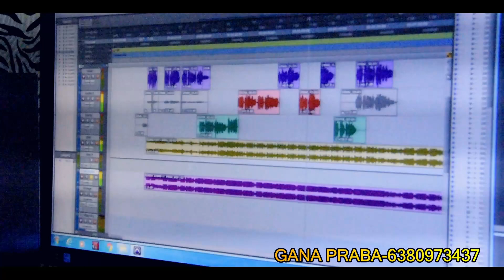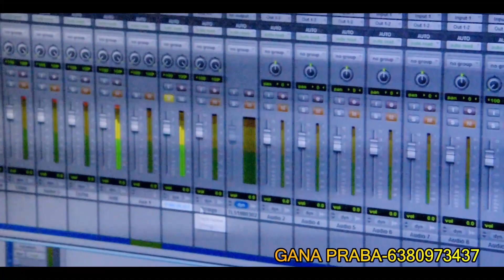| Kachippattu Gana Prabha | Salffi Kulffi Song | 2019 HD Video |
Kulfi ice pola irakura nee .Enna pathu serikurea.di..bangama

Lyrics & singing -  sriperumbuthur kachipatu Gana praba..
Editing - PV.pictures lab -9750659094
Camera-Gurusaran studios,manganium Vijay
Director-H.kutty Paul
Special thanks to
Gana Lokesh Brother's
Altta BULTTA MEDIA

Best wishes
Sriperumbuthur Kachipatu Danger boy's

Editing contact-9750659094